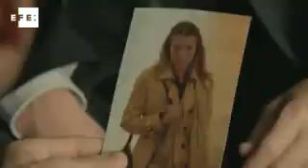Vuelve el talento de J.J. Abrams con "Person of interest"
Madrid, 21 sep (EFE).- La esperada nueva serie de J.J.Abrams, "Person of interest", una historia ambientada en la lucha contra el crimen tras los atentados del 11-S en Nueva York que protagonizan un ex-agente de la CIA y un multimillonario, se estrena mañana en Estados Unidos.